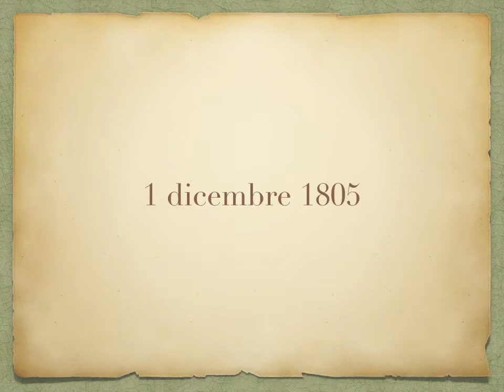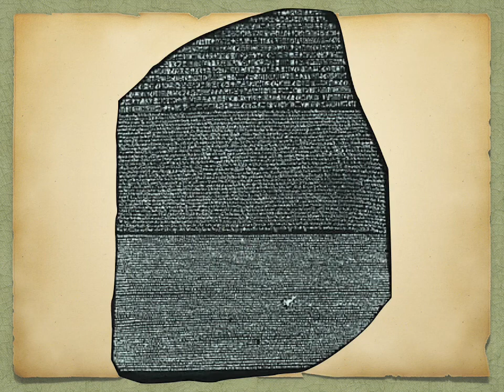Napoleone (approfondimento) - parte 1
L'inizio della carriera militare, la prima campagna in Italia, la campagna d'Egitto, lo scontro con l'Ammiraglio Nelson